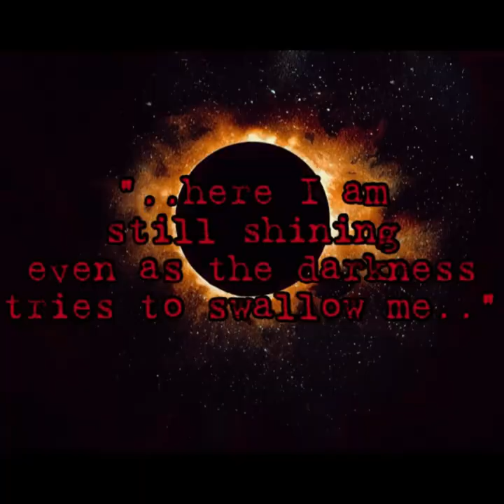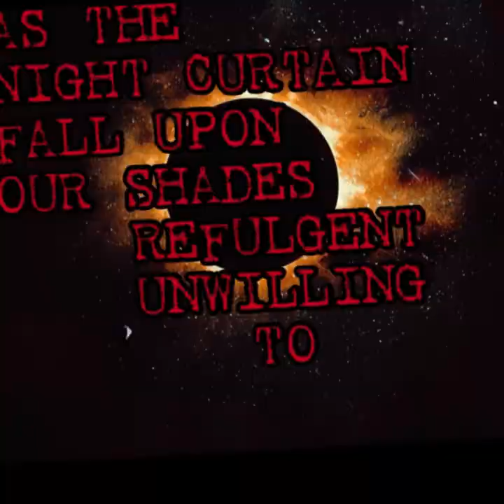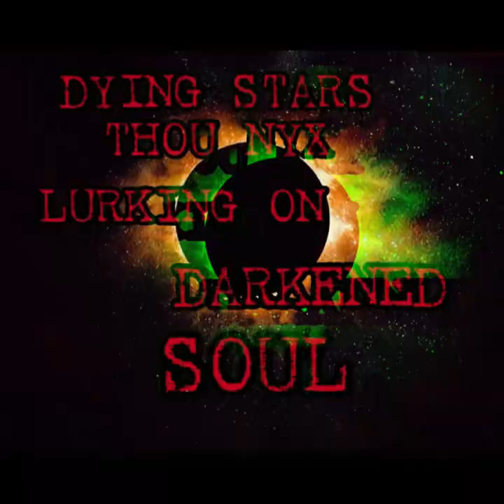HEMEWRATH - HEMERA (Official Lyric Music Video) 2021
HEMERA BY HEMEWRATH
2021 Released Track

Music produced/mixed/arrangement by
Scar Riff Studio
Bintulu Sarawak MY

Hemewrath
Amvnk VII
Aendiz
Noel Kansai
Charles Knight
Mandela Maratis
Ash Asaruddin